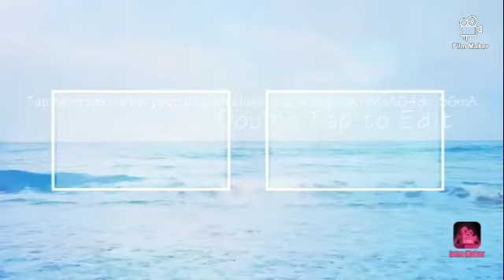Sorry guys but suprise soon😭😭